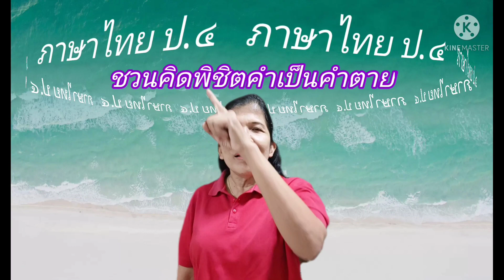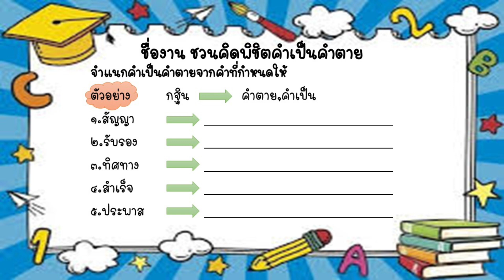04 ครูเสาวรักษ์ ภาษาไทย ป 4 เรื่องชวนคิดพิชิตคำเป็นคำตาย 14 07 64